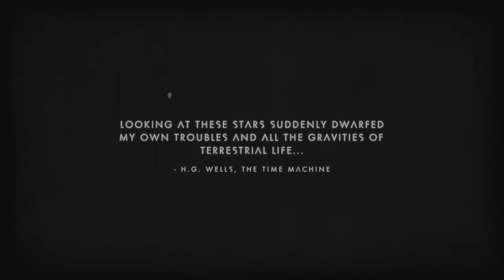La Tierra hueca con Santiago Camacho (2002) - Espacio en Blanco